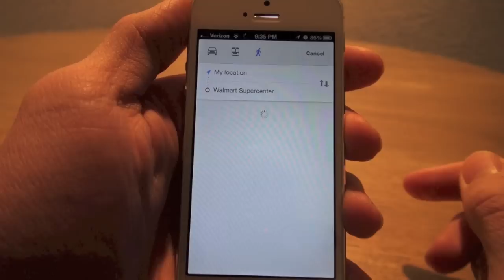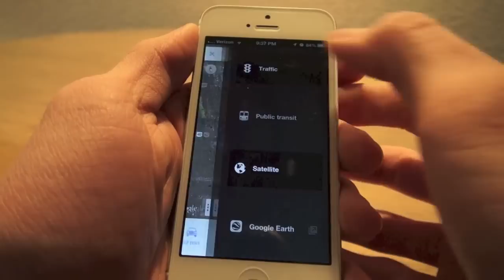First Look: Google Maps App for iOS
Here is a first look at the new Google Maps App for iOS.